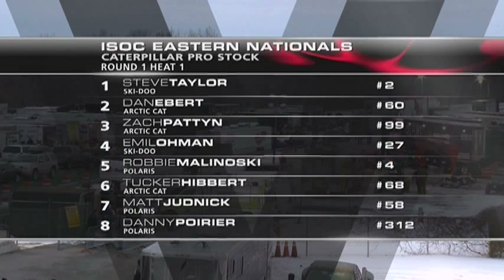AMSOIL Championship Snocross Series N.Y. part 1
Coverage of the ACSS Eastern National